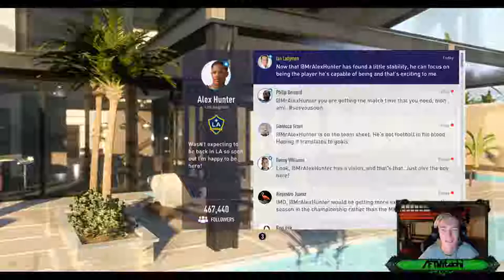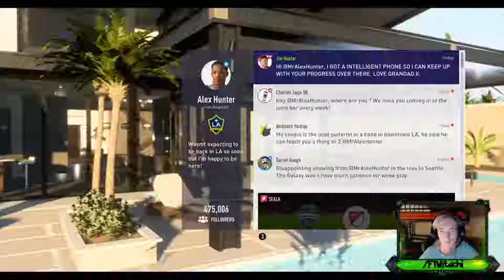LET'S PLAY FIFA18 THE JOURNEY JOURNEYKING! [PART 5] [SEASON 2]